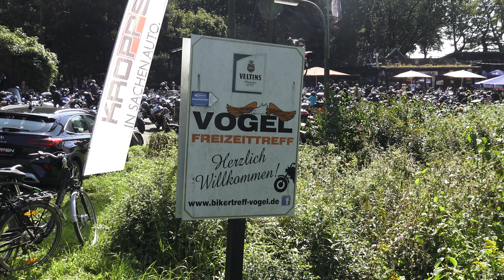Bikertreff Vogel in Marl 2021 4K